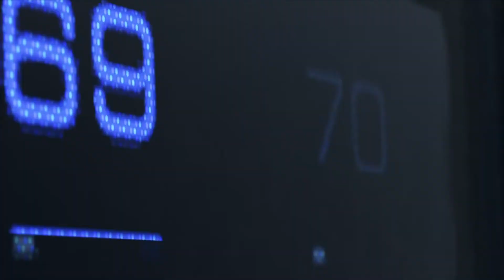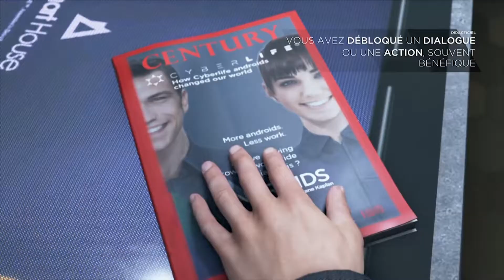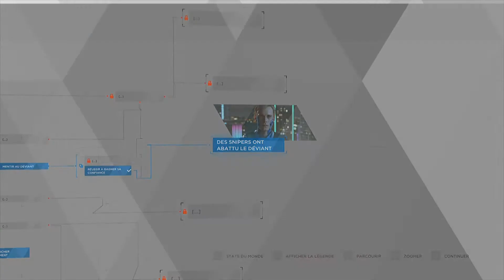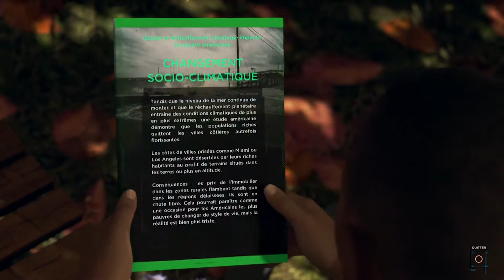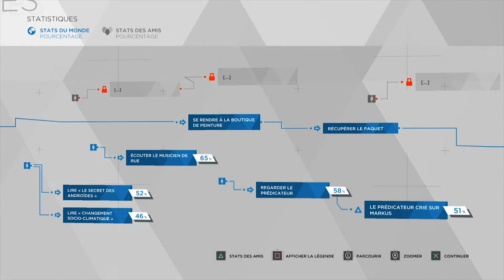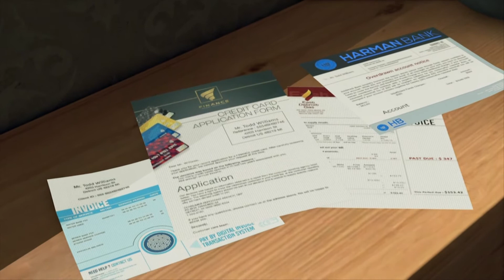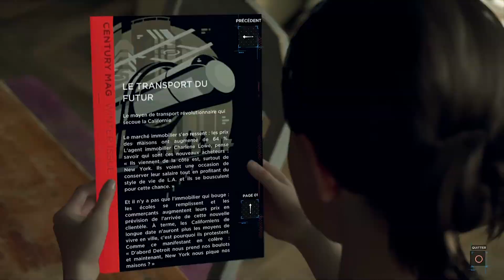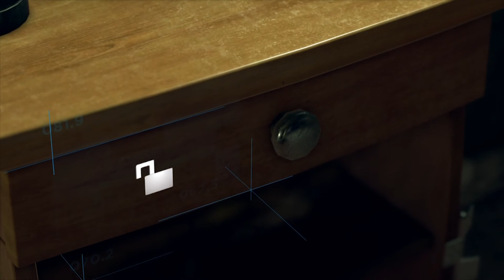Detroit : Become human | Non mais il va se calmer lui?! | Episode 1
Premier épisode sur Detroit become human!

LIENS

Facebook : (Pas encore héhé)